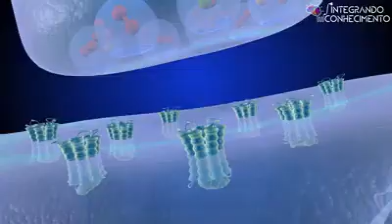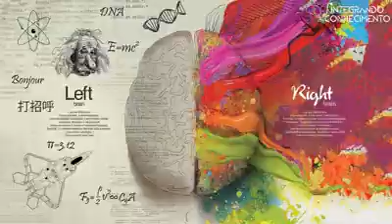A música e o cérebro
Vídeo de d. Nadir